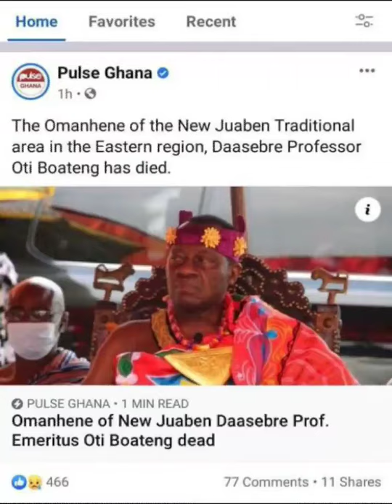Prophet Owusu Bempah Prophecy about late Daasebre Oti Boateng